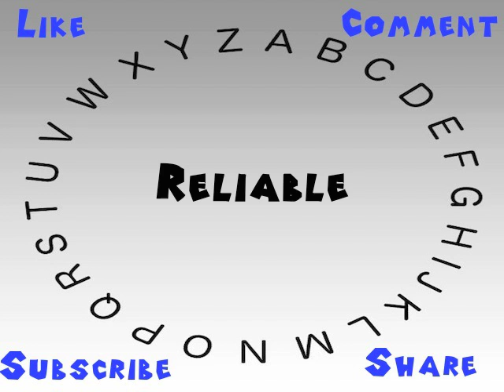How to Say or Pronounce Reliable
This video shows you how to say or pronounce Reliable.

How would you say Reliable?